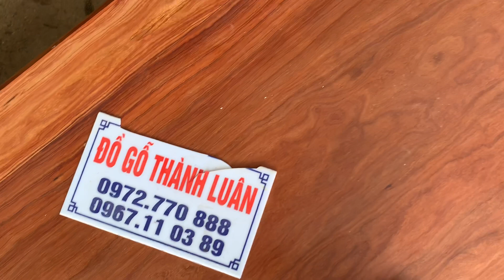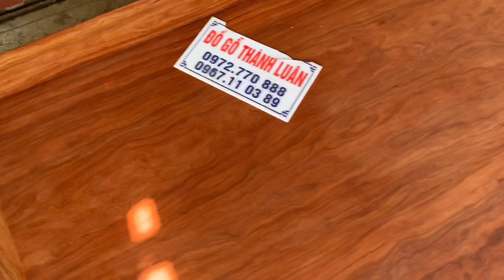SẬP GỖ TRẮC ĐỎ VÂN ĐẶC SẮC 1m8 x 2m2.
Xem Hình Ảnh Trên Fan Page Facebook Đồ Gỗ Thành Luân tại đây